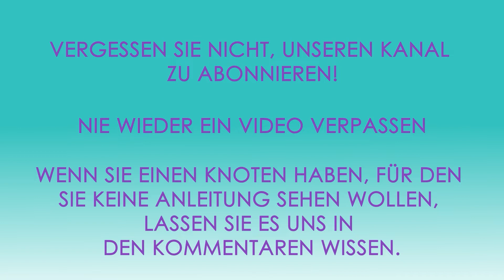4-Fach Solomon Belly Bar | Paracord tutorial DEUTSCH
Dieses Tutorial wurde für Phaedra von Shoebie erstellt.
Knoten

Farbe 1: 10cm
Farbe 2: 6cm
Farbe 3: 6cm
Farbe 4: 6cm

Dicke ca. 12mm
Breite ca. 25mm
Kapitel

0:00 - Intro
0:20 - Informationen zum Knoten
0:40 - Aufbau
5:09 - Knotenpunkt

Verwendete Produkte:
- Biothane-Adapter
- Paracord Typ III